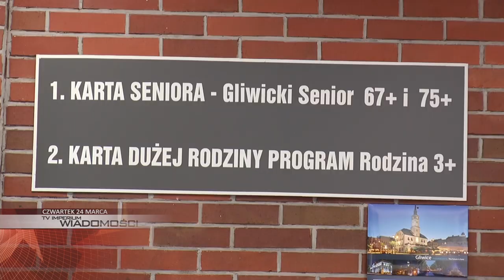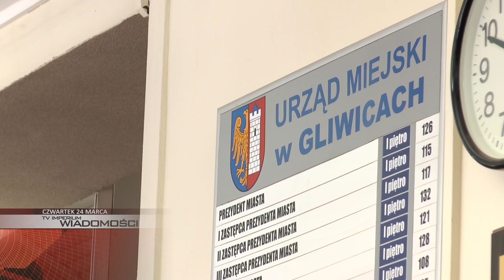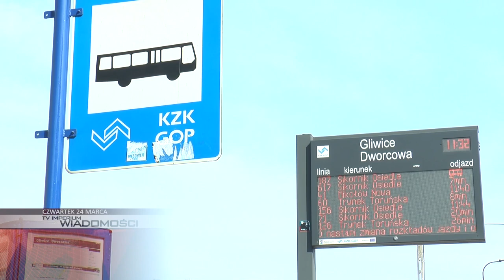CZWARTEK: wjechał w radiowóz, straż miejska przypomina i aktywni seniorzy